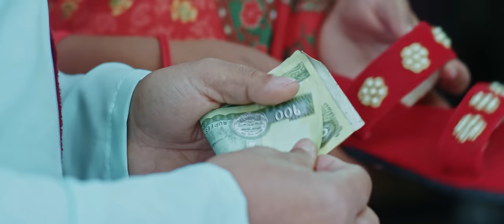Mero Sas Bhaneni Timi | मेरो मनमा तिमी | Naresh Khati & Annu Chaudhari Ft.Usha Upreti | Song 2023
Presenting New Nepali Song 2079/2023 - Mero Manma Timi (मेरो मनमा तिमी) By Naresh Khati & Annu Chaudhari, Penned By Yadav Poudel Featuring Naresh Khati, Usha Upreti & Cezanne Sharma Only on Meksam Naresh Official Youtube Channel.

🎶 Audio Credits:-
Song:-
Mero Manma Timi (मेरो मनमा तिमी)

Vocal:-
Naresh Khati
Annu Chaudhari

Lyrics:-
Yadav Poudel

Naresh Khati

Music Arranger:-
Purussotam Neupane

Recording Studio:-
A Plus Studio

Mixing:-
Naresh Bbc

Audio/video:-
Naresh Khati, 2023

🎬️ Video Credits:-
Director/Editor:-
Kranti Kc

Cinematographer:-
Utsab Dahal

Artists:-
Naresh Khati
Usha Upreti

Child Artist :-
Cezanne Sharma

Dress :-
Guruaama Boutique

Mua :-
Nanda Bashyal

Post Production:-
Volume On

All the Audio and Video rights of this Music Video is owned only by Naresh Khati.